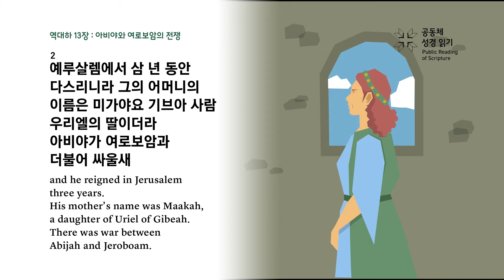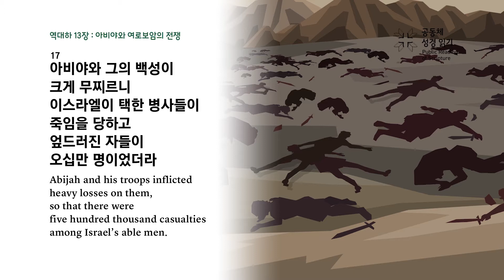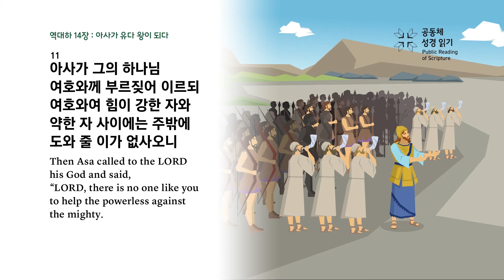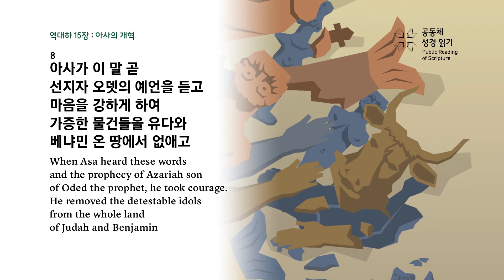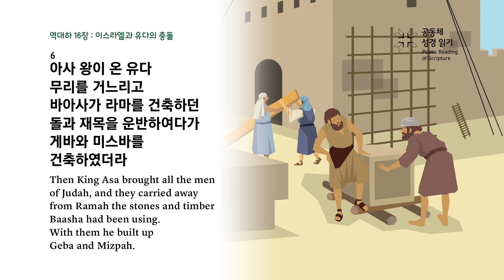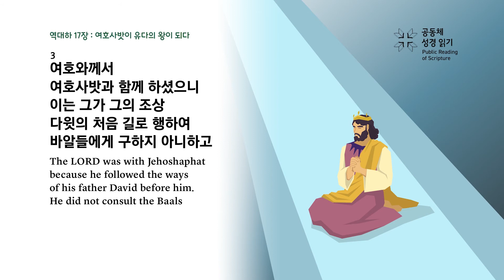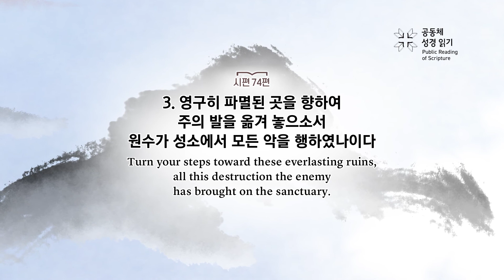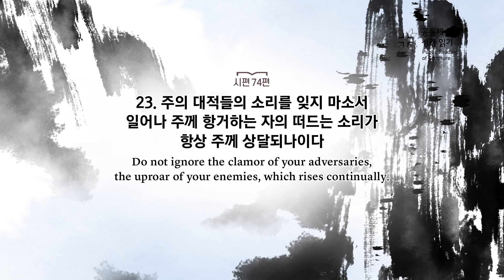365일 공동체 성경읽기_8월 17일_229일차(대하 13-17, 시 74)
역대하 13-17장, 시편 74편